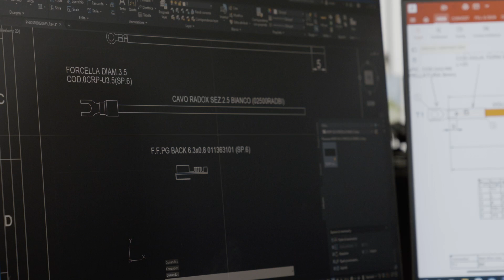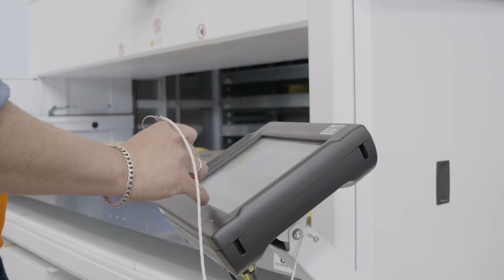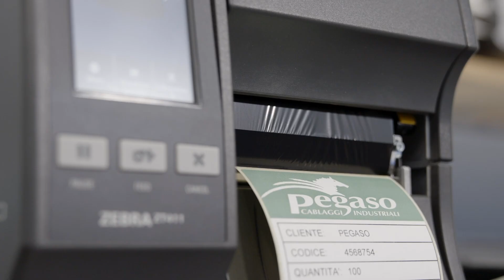Agenzia produzione video Vicenza Padova Treviso - Videomaker - Kreativa Srl per Pegaso Cablaggi srl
Produzione video corporate su Vicenza, Padova e Treviso. Kreativa Srl realizza video aziendali / corporate con operatori professionali e piloti certificati ENAC. Guarda i nostri lavori su